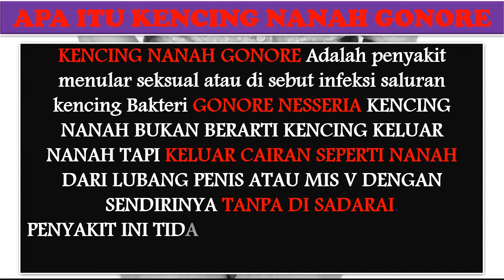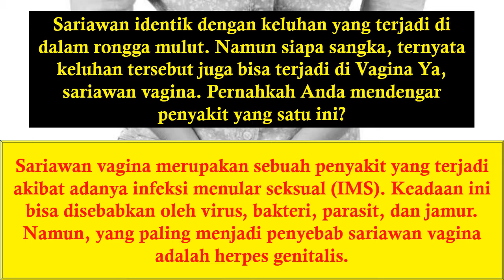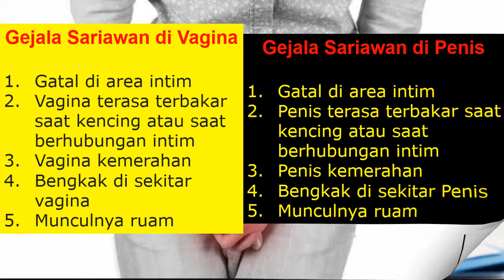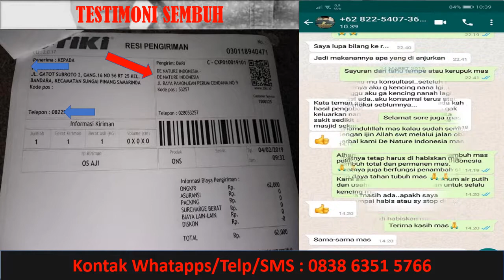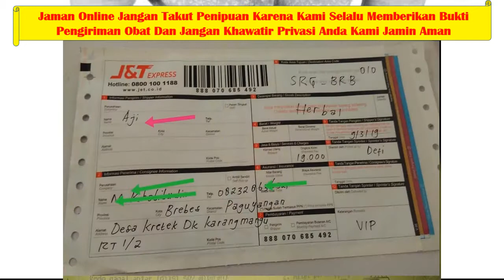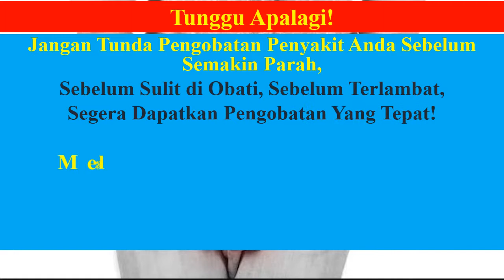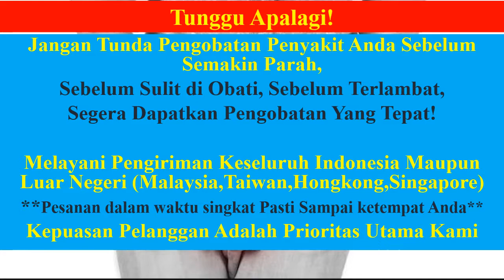Setelah Berhubungan Intim Jadi Buang Air Kecil Terus Menerus || Kenapa Ya ???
Pada pria, gejala awal gonore biasanya timbul dalam waktu 2-7 hari setelah terinfeksi. Gejalanya berawal sebagai rasa tidak enak pada uretra dan beberapa jam kemudian diikuti oleh nyeri ketika berkemih (kencing) serta keluarnya nanah dari penis. Sedangkan pada wanita, gejala awal biasanya timbul dalam waktu 7-21 hari setelah terinfeksi. Penderita seringkali tidak merasakan gejala selama beberapa minggu atau bulan, dan diketahui menderita penyakit tersebut hanya setelah pasangan hubungan seksualnya tertular. Jika timbul gejala, biasanya bersifat ringan. Tetapi beberapa penderita menunjukkan gejala yang berat, seperti desakan untuk berkemih, nyeri ketika berkemih, keluarnya cairan dari vagina, dan demam. Infeksi dapat menyerang leher rahim, rahim, saluran telur, indung telur, uretra, dan rektum serta menyebabkan nyeri pinggul yang dalam ketika berhubungan seksual.

1.Frekuensi buang air kecil yang cukup sering
2.Keluarnya nanah dari penis (tetesan cairan) berwarna putih, kuning, krem atau kehijau-hijauan)
3.Bengkak dan kemerahan bukaan penis
4.Bengkak atau nyeri pada testis
5.Sakit tenggorokan yang datang terus-menerus

1.Keluar cairan dari vagina (berair, menyerupai krim, sedikit kehijauan)
2.Ketika buang air kecil, adanya sensasi nyeri dan rasa panas
3.Frekuensi buang air kecil yang cukup sering
4.Munculnya bercak darah atau perdarahan saat tidak sedang menstruasi
5.Rasa nyeri ketika melakukan hubungan seksual
6.Rasa nyeri juga dirasakan pada perut bagian bawah atau nyeri panggul
7.Bengkak pada vulva
8.Rasa terbakar atau panas di tenggorokan (ketika sudah melakukan oral seks)
9.Demam

Salah Satunya Adalah Kunjungi :

Kecamatan Majenang
Kabupaten Cilacap

Tenang